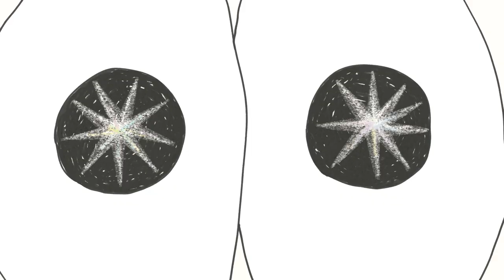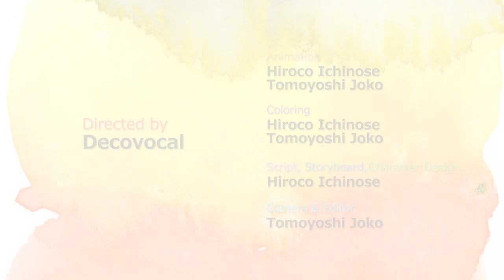カラボPV「COLOR CYCLING」デコボーカル×黒沢ダイスケ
「色の科学芸術センター（通称、カラボ）」のプロモーションビデオが制作されました。

作品のテーマは、「色(Color)」。
「色」を研究テーマとしているカラボにふさわしく、「色」というテーマのもとに、作家さんに自由に作品を創作してもらいました。

アニメーションは、「デコボーカル」こと上甲トモヨシ氏と一瀬皓コ氏、音楽は「98ちゃん」こと黒沢ダイスケ氏、いずれも東京工芸大学芸術学部の卒業生で、これまで個性的なユニークな創作活動をしてきたクリエイターによる夢のコラボレーションです。ちなみに、上甲氏と一瀬氏はアニメーション学科、黒沢氏はインタラクティブメディア学科の卒業生です。

タイトル　COLOR CYCLING

作品概要
この星の色が好きなので 　もう少しだけ 見たいのです
あちらとこちらを知っていて　 よいと思えば行ったり 来たり
こちらで悲しみあちらが喜び 　あちらが悲しみこちらは喜ぶ
死ぬ生まれるの色の経験 　わたしは幾度も重ねてみたい

内容説明
この作品は死んでから生まれるまでのお話です。主人公は天国で天使になり、たくさんの天使たちに出迎えられます。天使はやがて多種多様な命の色に染められ羽ばたいていきます。そして新しい色になり地球に戻って生命として誕生します。命の数だけそれぞれのカラーがあります、生き物に存在する多種多様な色をこの作品を通じて感じていただけたらと思います。